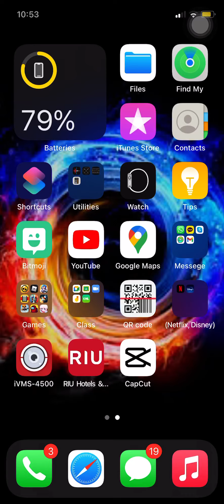I gave a YT a free pet